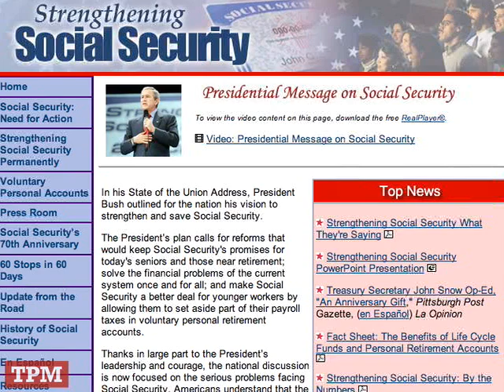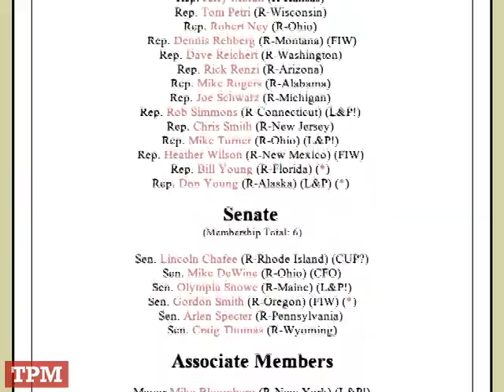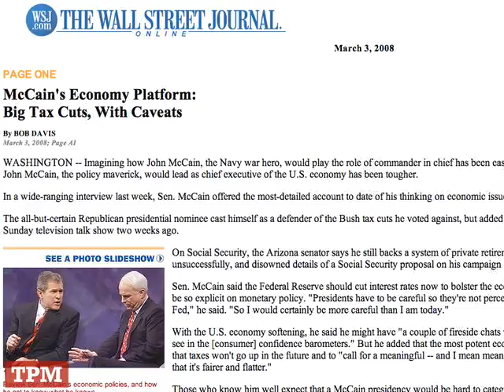TPMtv: McCain's Social Security Bamboozle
Your Daily Politics Video Blog: One of the most entertaining things about the 2008 campaign has been watching John McCain embrace all of President Bush's policies and word game flimflams.  And there's no better example than Social Security where McCain has not only adopted President Bush's proposal to phase out Social Security and replace it with private investment accounts he's even adopted Bush's word game bamboozlement to try to trick voters into thinking he doesn't support the policy he actually does support. Those of us who are about to talk straight, Salute You!